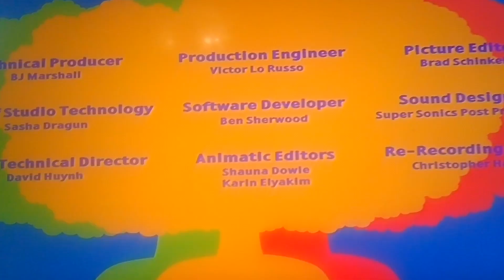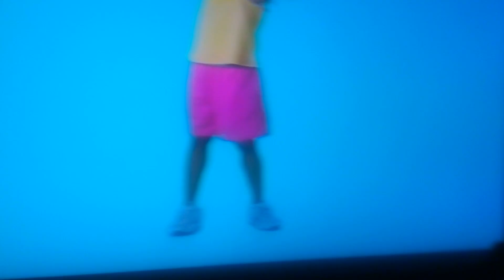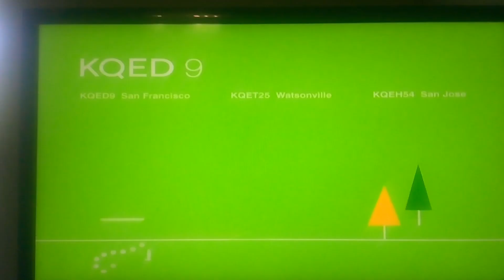PBS Kids Program Break (2024 KQED-DT1)